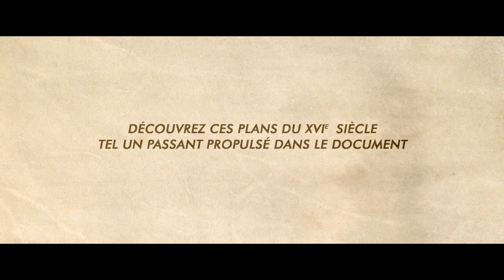TEASER Rouen au 16e siècle en réalité virtuelle : Plongée dans le livre des fontaines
Le Livre des fontaines a été réalisé en 1525 afin de mieux connaître l’alimentation en eau de la ville de Rouen. Grâce à une expérience en réalité virtuelle, plongez dans ces plans du XVIe siècle, à la manière d’un passant propulsé dans le document.